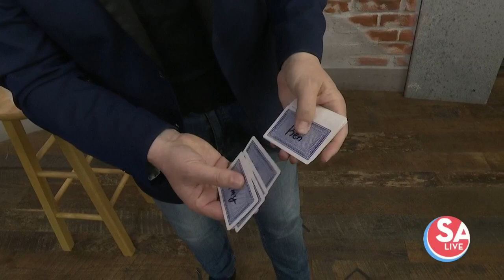Comedy magician leaves audience stunned & in stitches | SA Live | KSAT 12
Matt Marcy gives us a sneak peek at his comedy magic routine.